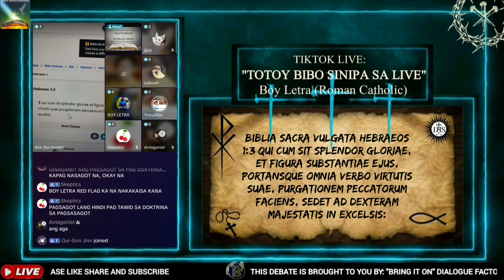TIKTOK LIVE NAUWI SA DEBATE | BOY LETRA